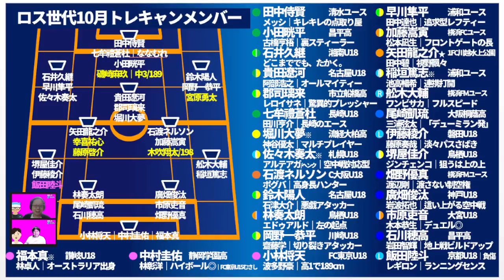【新ロス世代はじまりました！】世代タレント湘南WG石井久継、マリノスSB舩木大輔ら10月合宿組U16日本代表選手紹介！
・9/22（木）2021サマバケクラブの進化と改善プラン

2019年～大塚や渋谷で行っていた、

2017年、DAZNの実況を行うことになった井上マーが

2018/10/10　1本目の動画リリース
2018/11/08　登録者1,000人突破
2019/02/22　登録者10,000人突破
2019/03/19　リアルトークライブ#1「大塚ドリームシアター校」開始
2019/04/08　ミルアカマンデーライブ#1スタート
2019/09/16　リアルトークライブ#5「渋谷ロフトナイン校」
2020/02/20　Jリーグ推進委員会イベント@渋谷DAZN CIRCLE
2020/11/01　DAZN主催の「DAZN欧州組応援部」のメンバーに加入
2021/02/25　DAZN Jリーグ推進委員会イベントをミルアカで実行！

・FIFA20
・あつ森
・フォートナイト
・APEX

・キュン学部
・Tokyo Walker
・作業雑談…